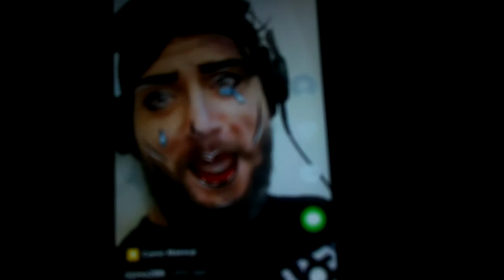Boy George Parody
Used a TikTok Filter; Still trying to figure out how to link and download vids; so I simply filmed with my other camera and uploaded it...